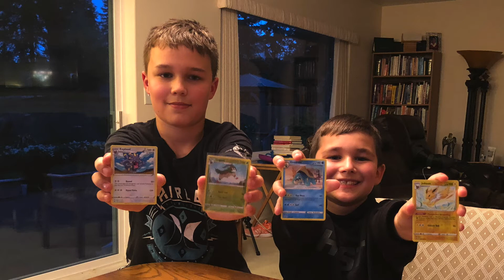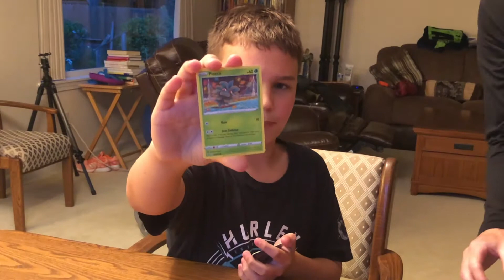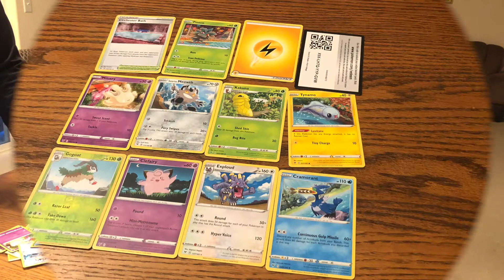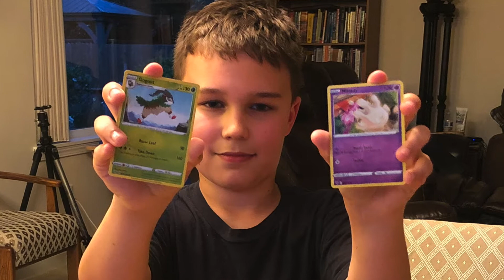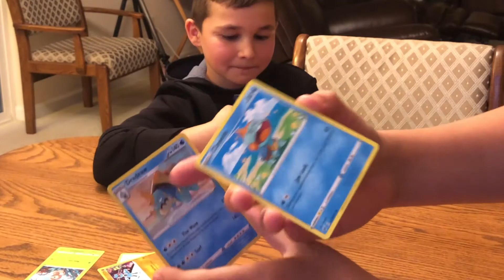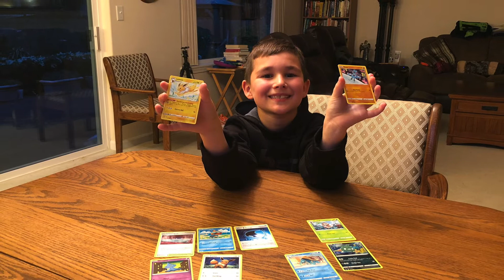Connor & Clayton are Pokemon Warriors. Pokemon Sword & Shield Vivid Voltage.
Connor & Clayton first Sword & Shield - Vivid Voltage Booster Pack!